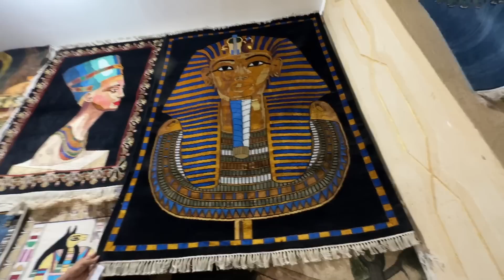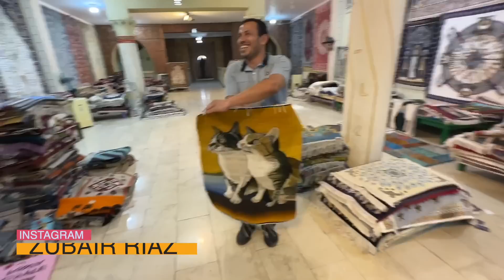Visit to Zulaikha's Palace in Egypt 🇪🇬 Traditional Egyptian Rugs & Local Food 😋